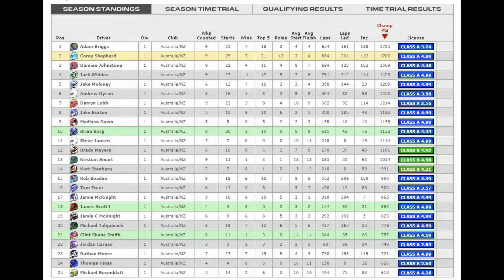Corey Shepherd iRacing S3 R9 Highlights